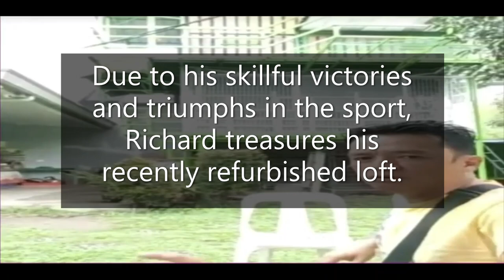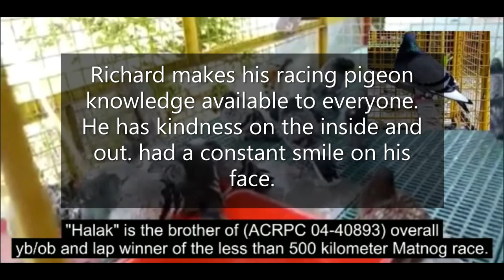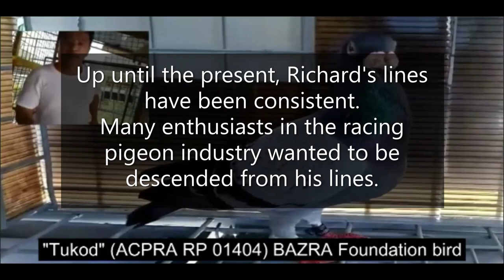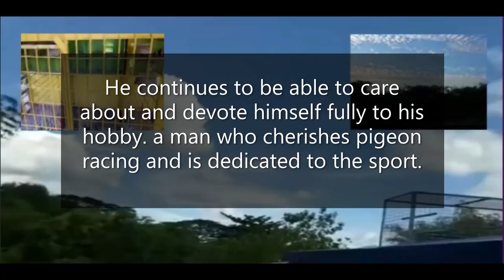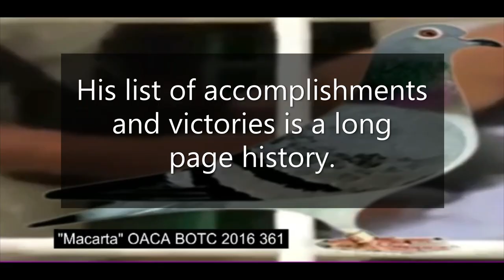Richard M. Caparas Master Colombophile (Long Distance)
ACKNOWLEDGMENT and ADMIRATION to the SOCIAL MEDIA REFERENCES:

Richard M. Caparas

1Pcs/6Pcs Pigeon Cage Door Stainless Steel Entrance Wire Door Dove DIY Trap Door Length 25.5cm